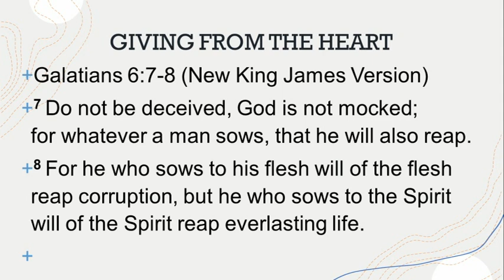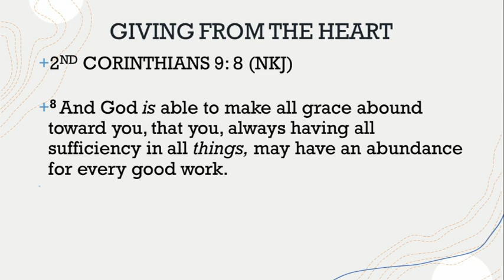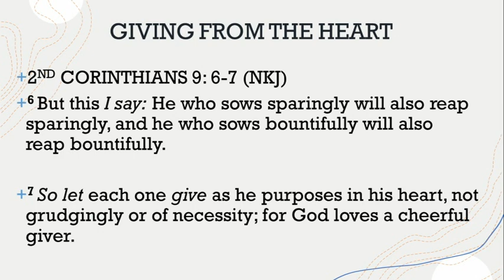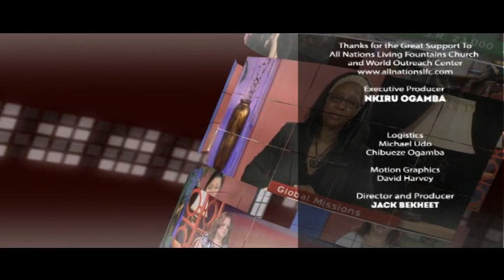Giving From The Heart With Cathrine Torrente & Bishop Nikki Ogamba